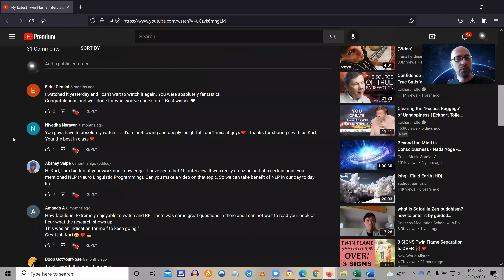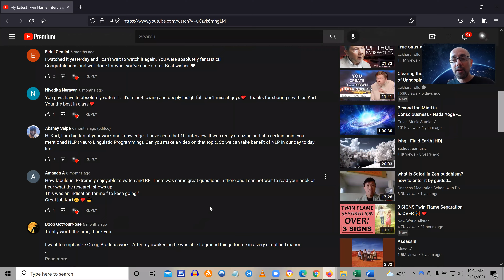Another Amazing Twin Flame Interview! 🎙🧬🔬